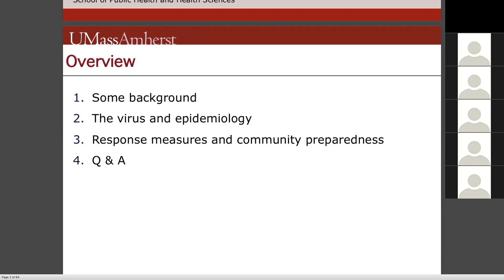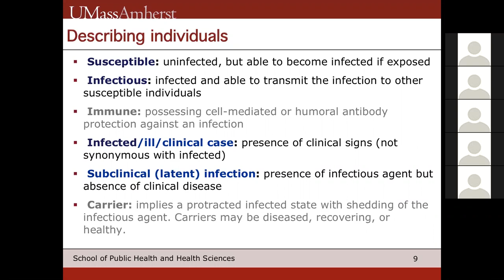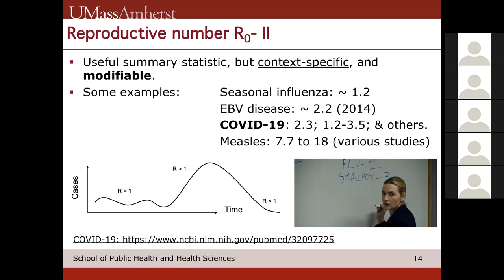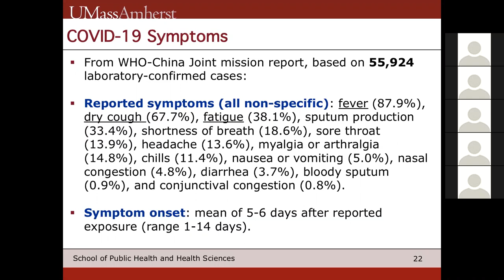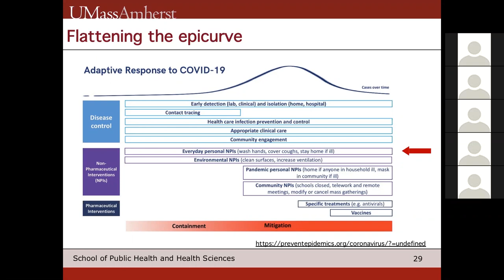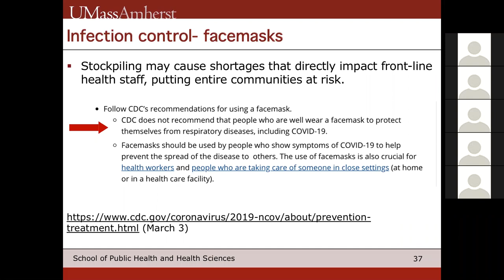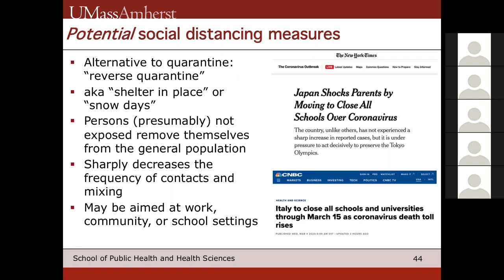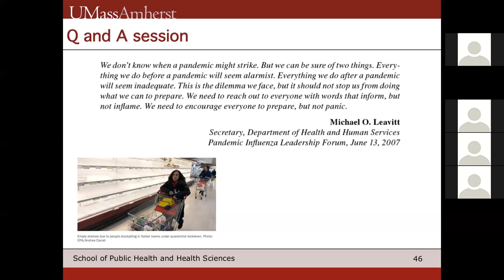COVID-19 (Coronavirus): Talk by Dr. Andrew Lover ZOOM Recording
The UMass Amherst School of Public Health and Health Sciences hosted a special talk on COVID-19 (the coronavirus) on March 5, 2020 by assistant professor and infectious disease epidemiologist Andrew Lover.

In his talk, titled "COVID-19 (coronavirus): What we know, what we don’t know, and how we can plan within our communities," Lover provided up-to-the-minute updates on this rapidly evolving situation.